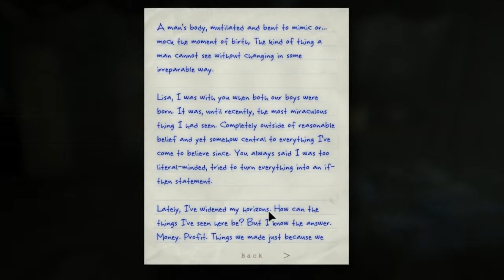Outlast Whistleblower (CRO,SRB,BiH) - Epizoda 7 - Mučenje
Ne zaboravite udariti lajk i pretplatiti se na kanal ako već niste. Hvala ljudi!